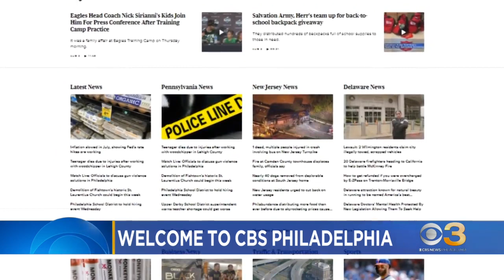CBS3 reveals new look for website, streaming service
CBS3 team is updating and posting new local stories impacting you and your family around the clock.